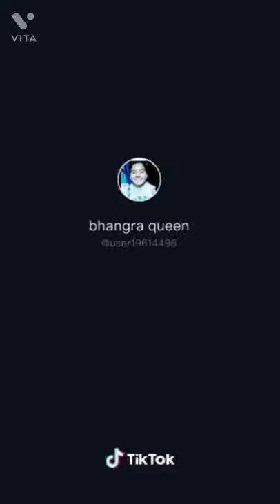ਪੰਜਾਬੀ superhit ਕਮੇਡੀ tittok viral 2021 ਪੰਜਾਬੀ ਕਮੇਡੀ 2021 ਪੰਜਾਬੀ funny video clips,Punjabi Funny ,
Lockdown Ch ਡਾਕਾ ਮਾਰਨਾ ਪਿਆ ਮਹਿੰਗਾ,🤣🤣🤣🤣🤣, ਪੰਜਾਬੀ ਕਮੇਡੀ,

   چل میرا پتCHAL MERA PUT || FUNNY SCENES || BEST SCENES || چل میرا پت